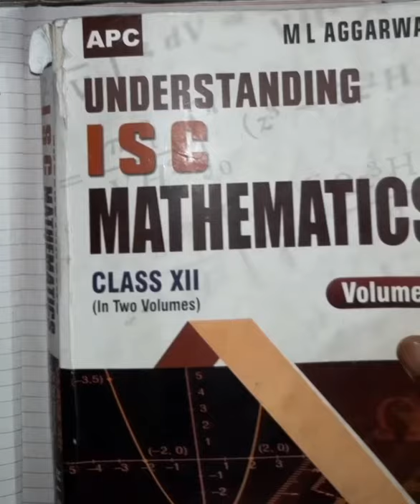INDEFINITE INTEGRATION || LECTURE 18 || CLASS 12TH || BY VIPIN GUPTA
INDEFINITE INTEGRATION
● SOME SPECIAL TYPE OF INTEGRATION
By - Vipin Gupta